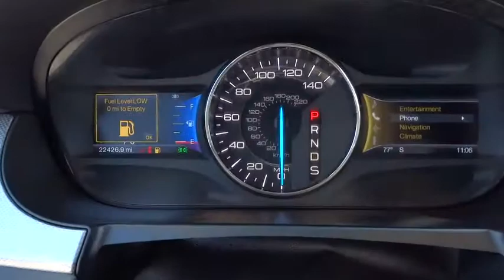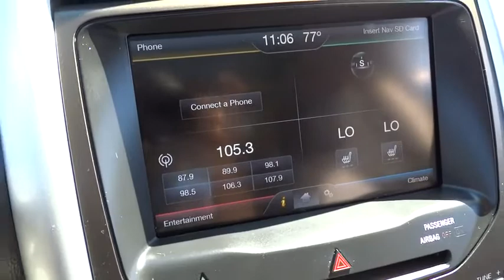2013 Ford Edge San Diego, Escondido, Carlsbad, Oceanside, Vista, CA P156451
2013 Ford Edge

Lots of tread left on this one. Breathing space belongs to all aboard. Previous owner purchased it brand new! Want to save some money? Get the NEW look for the used price on this one owner vehicle. Ford Certified Pre-Owned means you not only get the reassurance of a 12Mo/12,000Mile Comprehensive Warranty, but also up to a 7-Year/100,000-Mile Powertrain Limited Warranty, a 172-point inspection/reconditioning, 24/7 roadside assistance, trip-interruption services, rental car benefits, and a complete CARFAX vehicle history report. It's as fresh an example as you'll find on the market and will still look as good as new for years to come. brbrTo see more quality vehicles like this one right or dial .